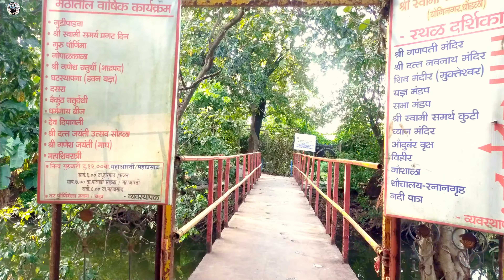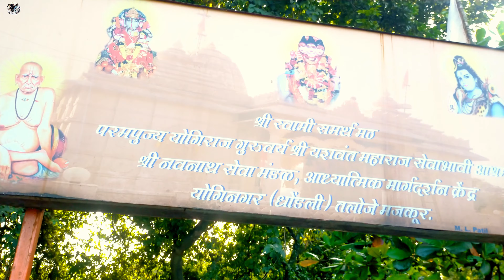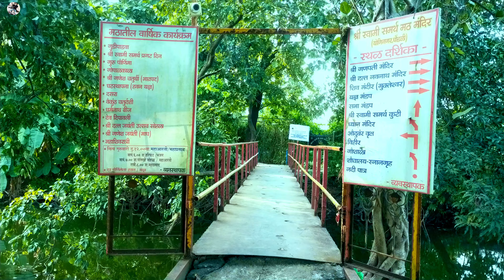स्वामी समर्थ मठ धोंडलि तळोजा